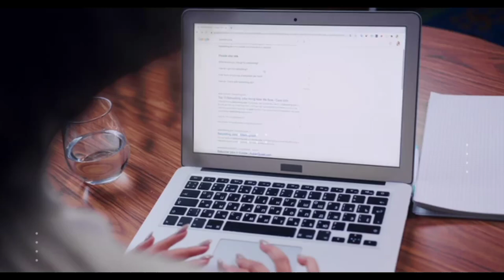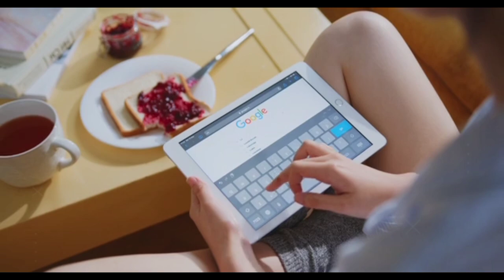क्या आप भी गूगल सर्च करते हैं ऐसी बातें Do you also search on Google such things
Video title:-क्या आप भी गूगल सर्च करते हैं ऐसी बातें Do you also search on Google such things

Related queries :-क्या आप भी गूगल सर्च करते हैं ऐसी बातें Do you also search on Google such things

1) This video has no negative impact on the original works (It would actually be positive for them)
2)This video is also for teaching purposes.
3) It is not transformative in nature.
4)I only used bits and pieces of videos to get the point across where necessary. 5) Some images are also used just for giving the clearance about the topic to the viewers.

About me:
Check BIo

Youtubers too.